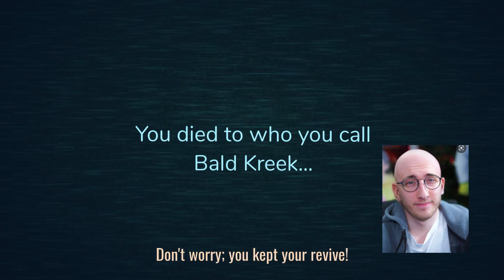Doors Developers Troll KreekCraft Again… (Roblox Super Hard Mode)